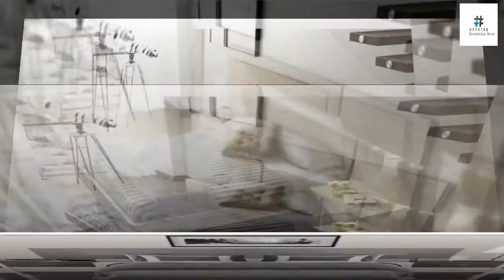150 Modern Bedroom Design Ideas|Bedroom Interior Design Ideas 2021|Catalogue 7|Hash Decoration Ideas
150 Modern Bedroom Design Ideas|Bedroom Interior Design Ideas 2021|Catalogue 7|Hash Decoration Ideas

Topic Cover

1.bedroom design ideas
2.bedroom design ideas for small rooms
3.bedroom design ideas 2020
4.bedroom design ideas for teenage girl
5.bedroom design ideas in minecraft
6.bedroom design ideas for small rooms in india
7.bedroom design ideas india
8.bedroom design ideas 2021
9.bedroom design ideas for couples
10.bedroom design ideas simple

If you are an owner of any photo and if you wish to delete that photo so please first contact me at my Gmail account that is mentioned above or you can also